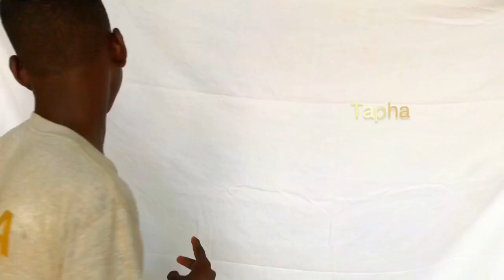Peur du vaccin ep9👈😁😁🤦✌️🤛